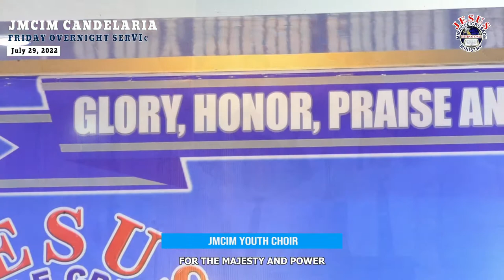THIS KINGDOM | JMCIM YOUTH CHOIR | July 29, 2022